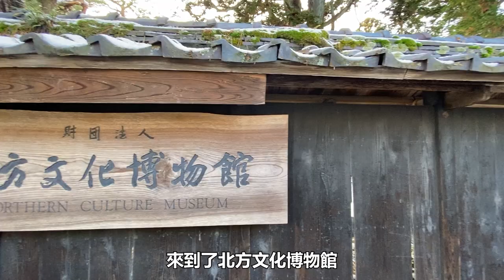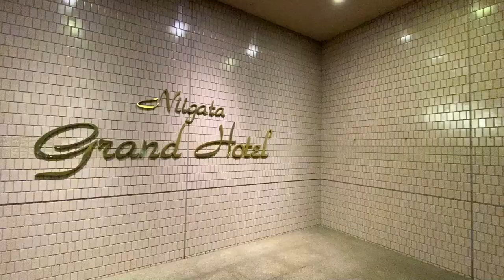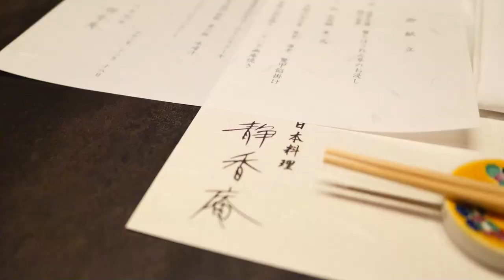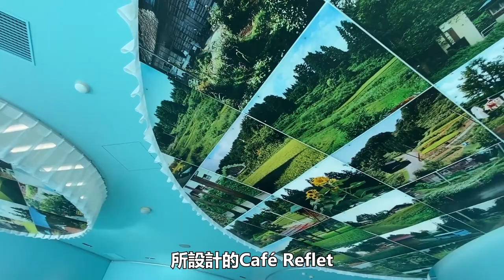I 新潟三天兩夜自由行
距離東京搭乘新幹線只要一到兩個小時的新潟縣。除了有超級好吃的米飯以及海鮮，世界級的滑雪場，還有跟大自然合而為一的藝術品、清酒、歷史建築、花魁服裝體驗。哎呀反正真的很好玩啦!我們就來看看新潟縣的三天兩夜遊吧